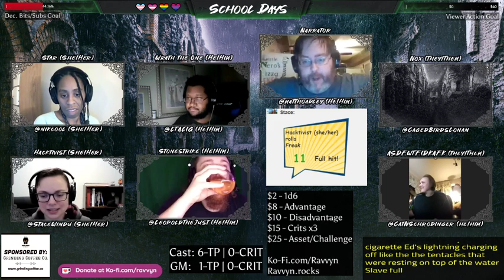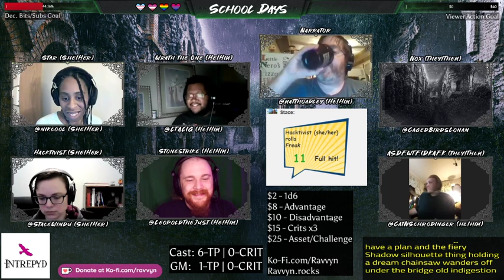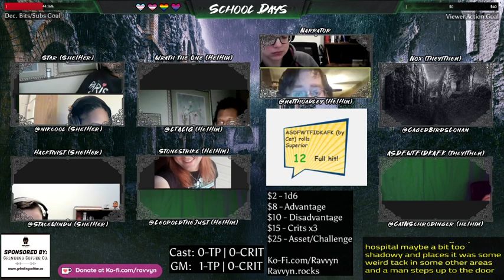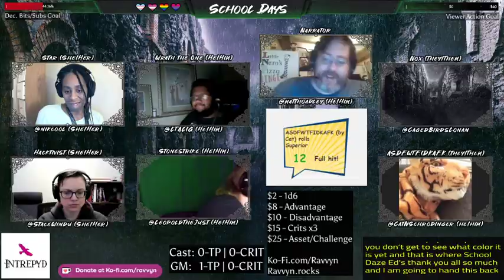"School Days: Ep. 8" Finale! {Masks}